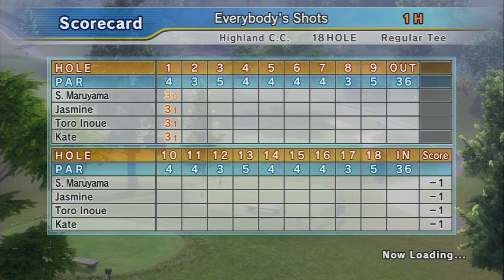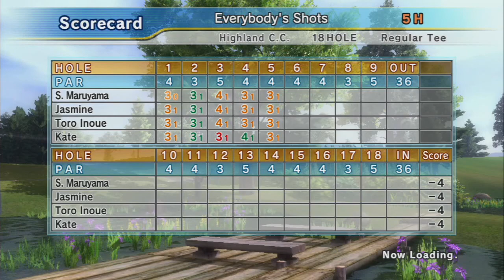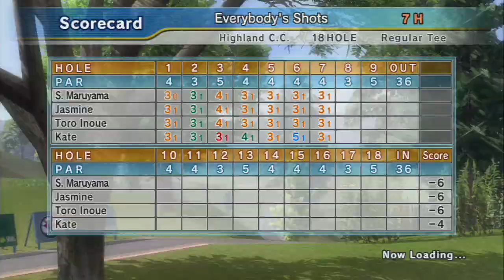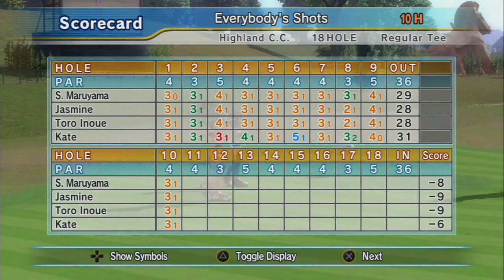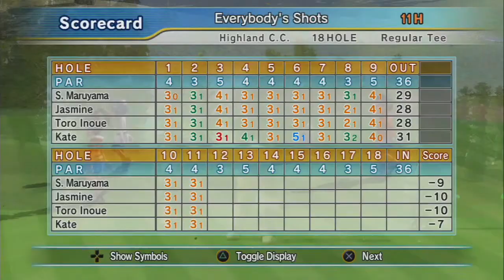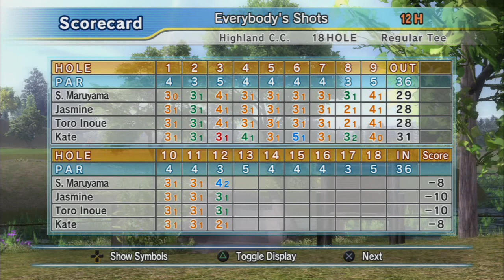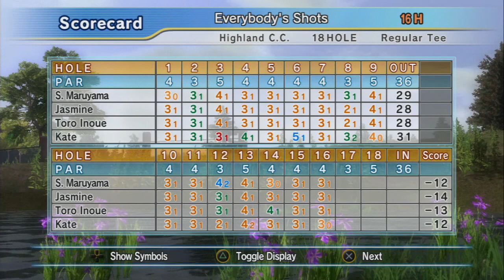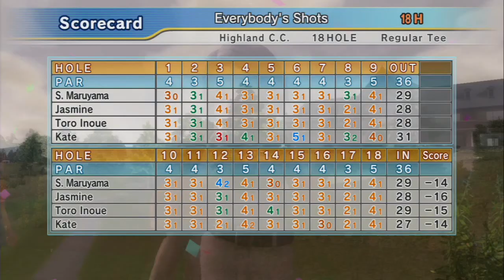Hot Shots Golf: Out of Bounds - Highland C.C. - Heat 1 - Shigeki Maruyama v Jasmine v Toro v Kate